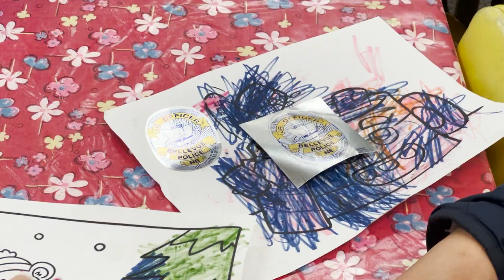Coloring With Cops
Two officers with the Bellevue Police Department participated in Coloring With Cops at the Bellevue Public Library on Wednesday, Dec. 28, 2022.